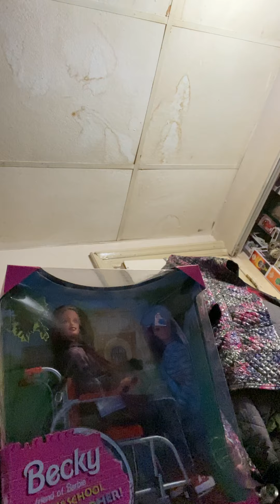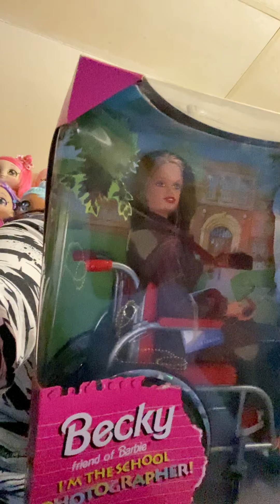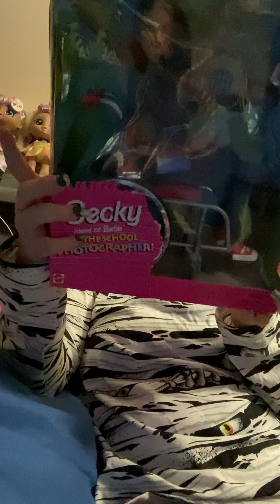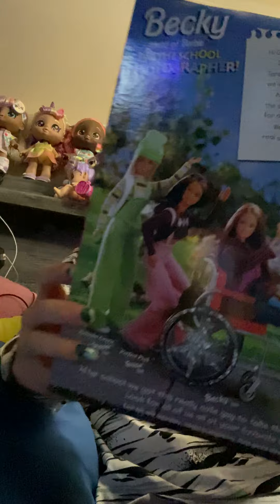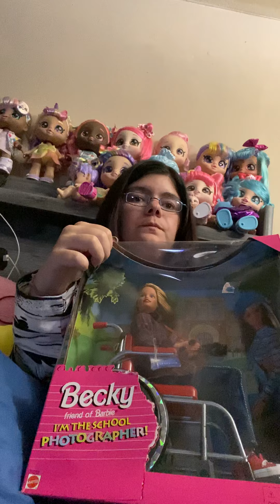What did I get off market place